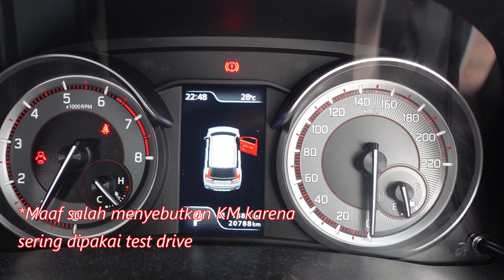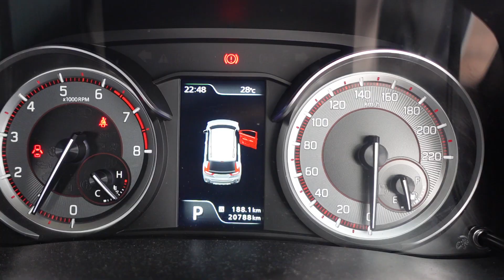*TERJUAL* SUZUKI XL7 BETA DENGAN CICILAN 2 JUTAAN? BISA! | POWER AUTO TV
SUZUKI XL 7 BETA merupakan varian XL 7 yang paling worth, karena fitur dan spesifikasinya hampir mirip dengan varian alpha, beda tipis jika anda ingin berhemat. mulai dari mesin hingga lain-lainnya untuk di varian alpha hanya tambahan bukan? berikut review tipis dari kami mengenai XL 7 varian Beta. Simak videonya sampai habis untuk mengetahui informasi yang diberikan.

*Berikut adalah benefit yang anda dapatkan:

- Free Sepeda Lipat Tanpa diundi (S&K Berlaku)
- Free Nano Ceramic Coating Premium
- Free Salon Mobil Premium
- Free Fogging Anti Bacterial
- Voucher Mesin OLX 30 HARI
- Free voucher Tune up & Ganti Oli
- Free Biaya Akad (Provisi)
- Cashback Harga OTR
- Cashback TDP

Keuntungam Beli Mobil Bekas di Showroom POWER AUTO :

1.Rajanya mobil bekas termurah di BSD - Tangerang
Garansi Mahal Uang Kembali !

2. Bunga mobil bekas & Garansi cicilan  termurah Se- Indonesia
Hanya 5% per thn
DP 10 %
Hanya ada di Power auto
Hitungan Kredit REAL tanpa Up in
Bebas Provisi

3.   5 Alasan membeli mobil di power auto  sejak 2008  dan merupakan Authorized Dealer dari Olx Autos
• Beli Bekas Bebas Cemas

1. Garansi Harga Termurah
Mahal uang kembali
2. Mobil Lulus Inspeksi 300 titik dan bersetifikasi
3. Bergaransi Tidak Bekas tabrakan & bebas dari Genangan air
4. Dokumen lengkap & dijamin keabsahan
5. Kilometer asli

untuk semua penawaran dan promo syarat dan ketentuan berlaku.

Note :

Semua Promo & Benefit tidak mengikat syarat & ketentuan berlaku.

Harga OTR & Simulasi Kredit Beserta Cashback kami sebutkan dalam Video.

Alamat Showroom :

Ocean Park BSD City Unit K16 - K18, Jl. Pahlawan Seribu, Lengkong Gudang, Kec. Serpong, Kota Tangerang Selatan, Banten 15310

Kontak Marketing :

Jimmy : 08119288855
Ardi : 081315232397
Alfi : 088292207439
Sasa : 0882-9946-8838